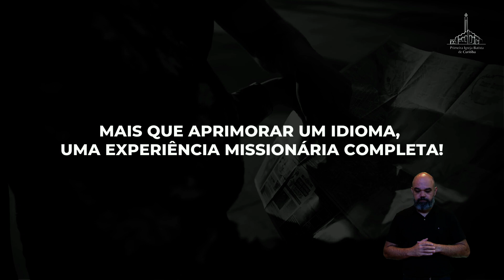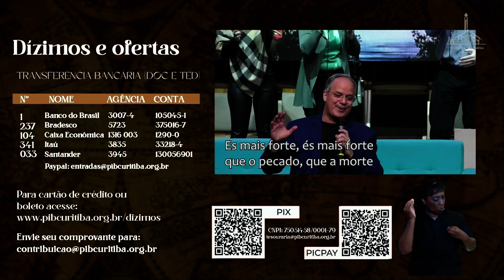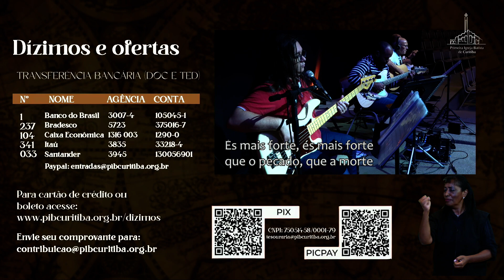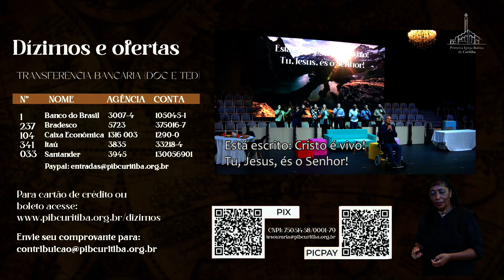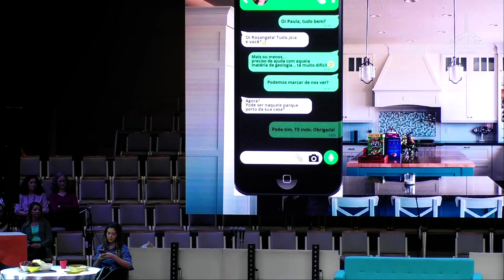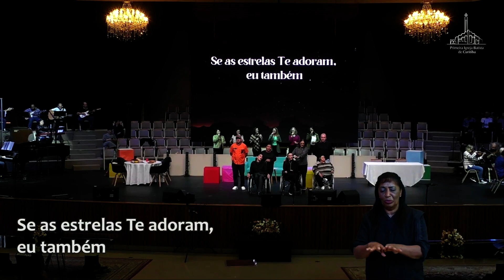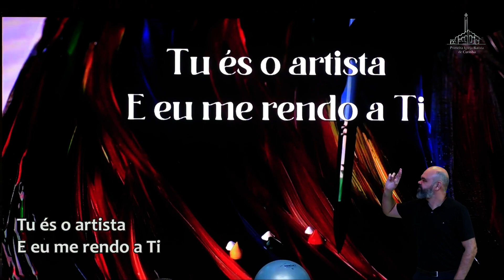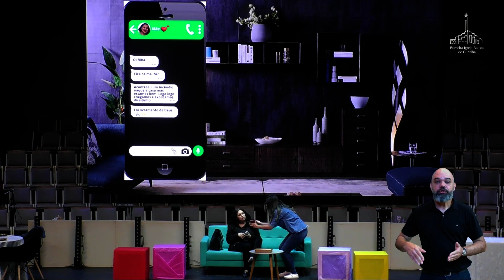Jesus está de braços abertos | Pr. Adoniran Melo | Domingo 10/04 11h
Tema: Páscoa - Jesus está de braços abertos
Preletor: Pr. Adoniran Melo
Texto base: Lucas 23:33-34 (NAA)

I - Jesus está de braços abertos para dizer que te ama;
II - Jesus está de braços abertos para te acolher;
III - Jesus está de braços abertos para te perdoar e conduzir.

Se você entregou sua vida para Jesus, tomou alguma decisão importante ou até mesmo acabou de conhecer nossa igreja,
acesse Quer se tornar membro de nossa igreja
acesse o link e comece sua jornada Continue suas ofertas e contribuições